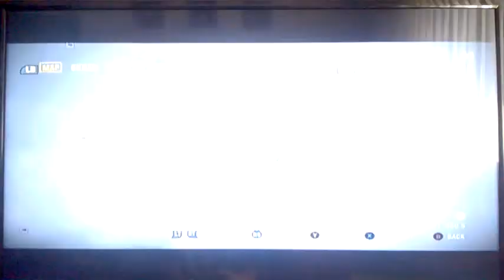Farcry 4/ AVALANCHE!!!